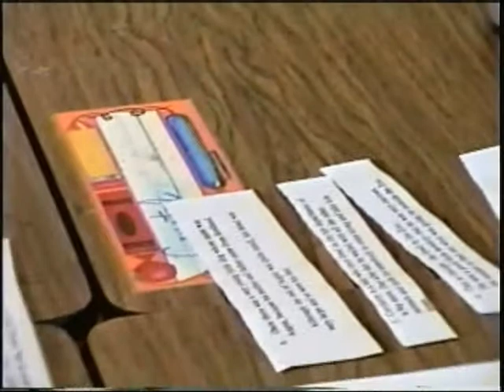Inductive Writing 5th Grade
Inductive teaching with grade five on the reading/writing connnection.
BJ the teacher.